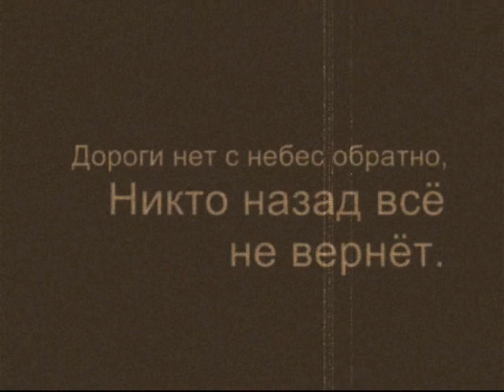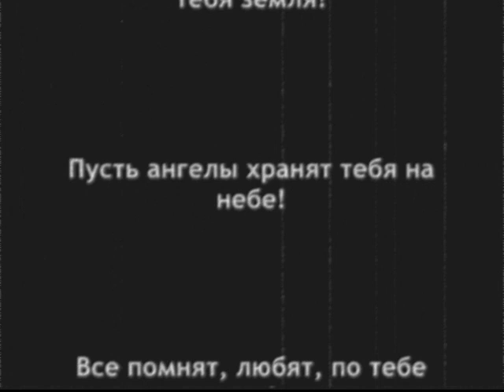В память о Микаэле Даутове - in memory of Mikael' Dautov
Видео слайд-шоу посвящается в память о Микаэле Даутове.